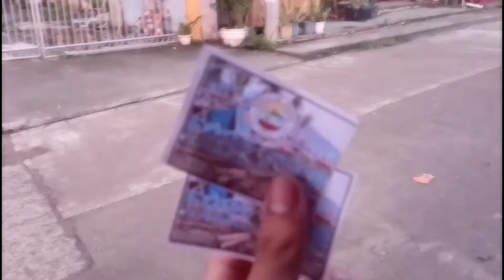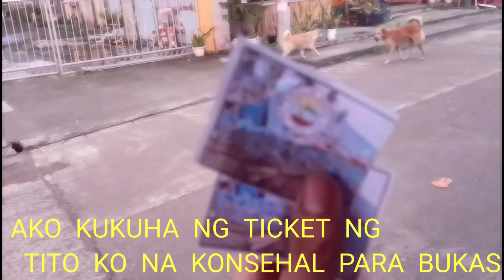KUMUHA NG TICKET PARA SA AYUDA NILA @IMEE MARCOS SA FEEDER PORT GRABE MGA TAO NAGKAGULO NA SILA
KUMUHA NG TICKET SA FEEDER PORT SA LUGAR NG DINGALANA AURORA PARA BUKAS MAKAKUHA NG AYUDA KAY MAAM IMEE MARCOS NA KAPATID NI BONG BONG MARCOS GRABEE NAWALA KAME SA PILA AT NAGKAGULO NA SA PAGKUHA NG TICKET